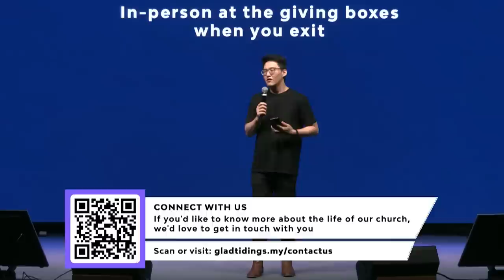This Is My Shift – Rev Gwen Choo | 29 Jan 2023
GTPJ English Service:

In-person Service:
Venue: Maranatha Hall, LG2

CCLI License Info 29/1

CCLI GTPJ Acc Number: 5393450

Happy Day
Ben Cantelon | Tim Hughes
Used by Permission. CCLI License #711434 Streaming License #156848

Ethan Hulse | Josh Baldwin | Mark Harris | Rite Springer
©️ 2018 Capitol CMG Paragon, Coastal Lyric, Gateway Create Publishing, Gateway Worship Publishing, Be Essential Songs, EGH Music Publishing, Bethel Music Publishing

Make Room
Evelyn Heideriqui | Josh Farro | Lucas Cortazio | Rebekah White
©️ 2018 A New Song For A New Day Music, Community Music Songs, Curb Congregation Songs, Curb Songs, Father of Lights Publishing

Chris Tomlin
©️ 1998 sixsteps Music, Vamos Publishing, worshiptogether.com songs